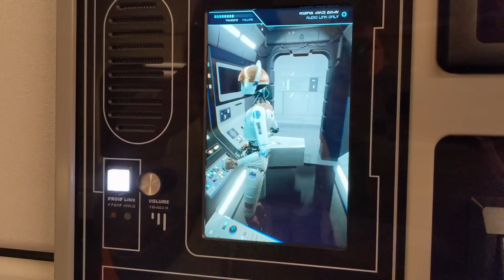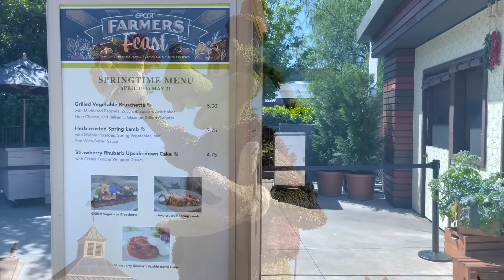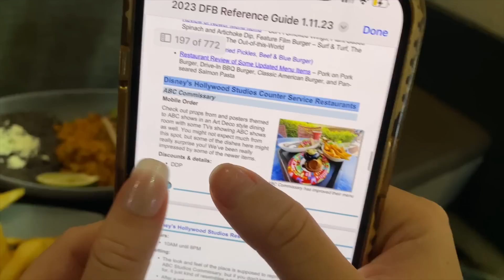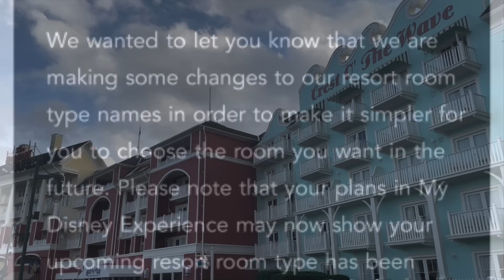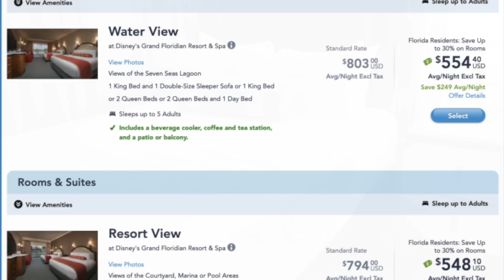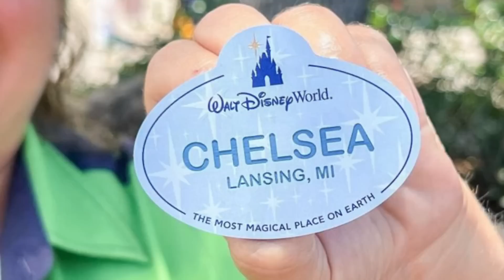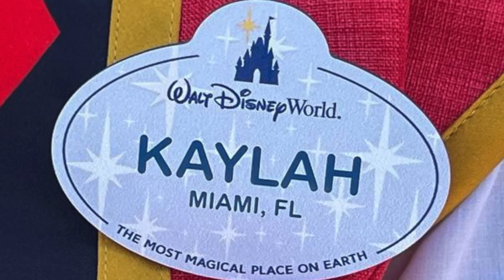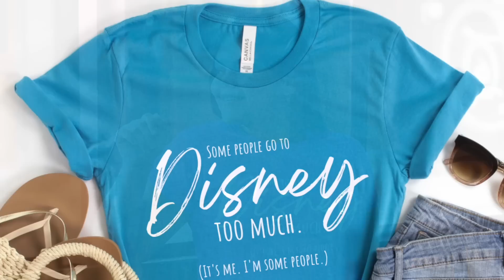Latest Disney News: Galactic Starcruiser is CLOSING, NEW Ticket Deals, NEW Passholder Perks & MORE!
The Galactic Starcruiser is CLOSING, new perks for annual passholders are coming soon, MORE Figment merch, and the one thing everyone hated in Disney World is finally GONE. It’s all coming up right now on DFB Guide.